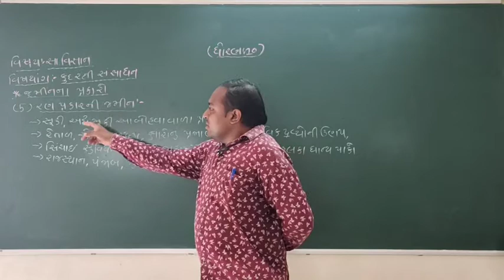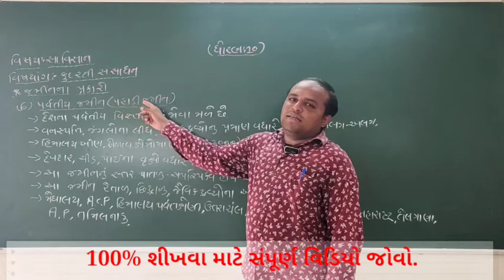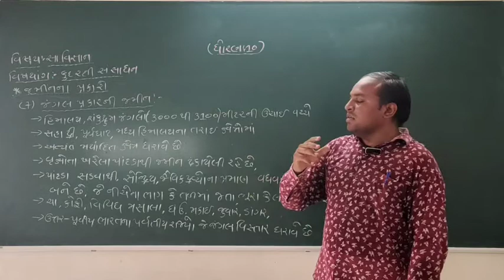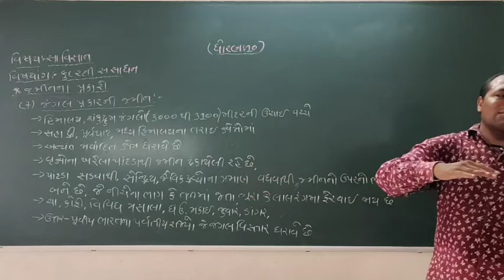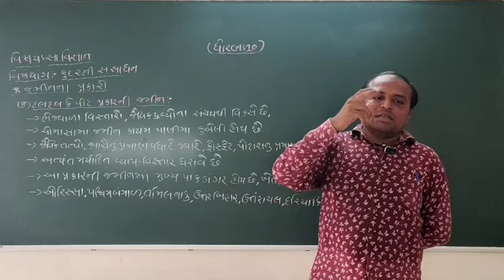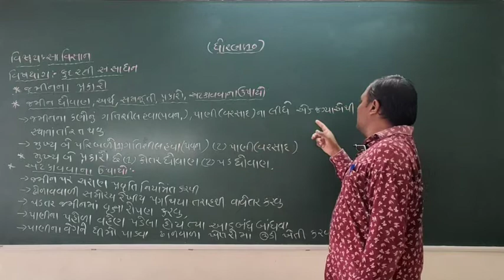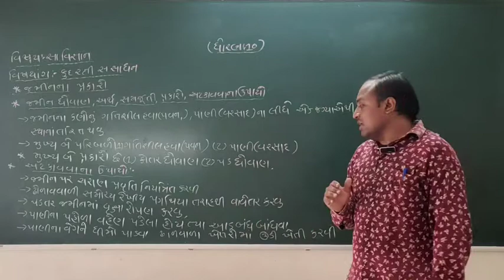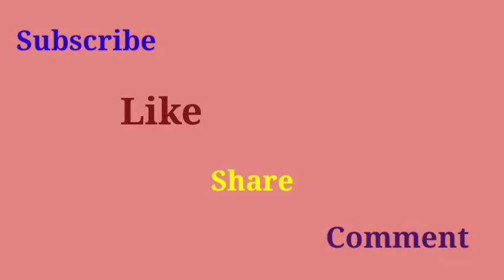STD 10 || Social Science || KUDRATI SANSADHANO|| સામાજિક વિજ્ઞાન|| કુદરતી સંસાધનો||Lecture 3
Jigneshbhai. Jakhaniya
Mo.78787 85755

Mo.87804 71515